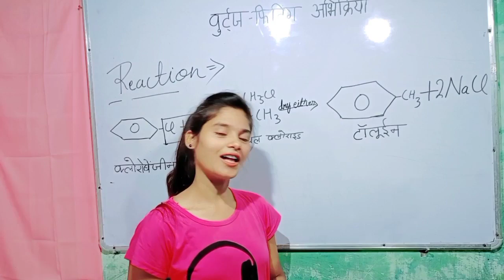Board exam me copy kaise likhe 2022/ how to write copy in board exam 2022,copy kaise likhe pariksha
Bihar board exam Mein copy Kaise likhen
UP Board exam Mein copy Kaise likhen
12th board exam Mein copy Kaise likhen